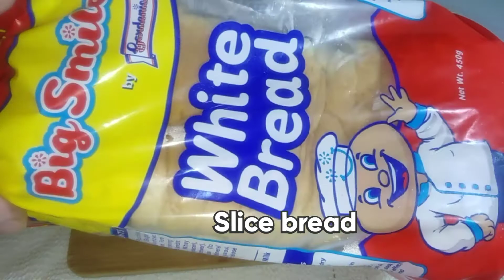My Homemade Pizza in a Pan /No bake/No Oven/DIY PIZZA EASY TO MAKE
If you're new here please don't forget